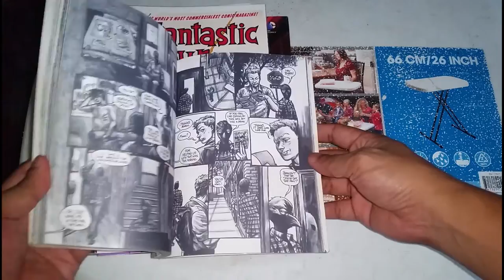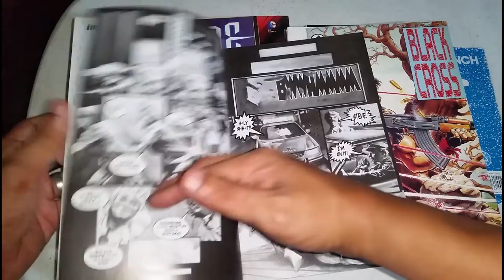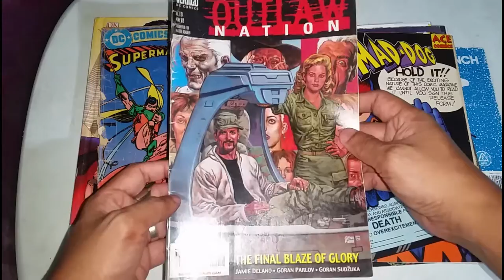comic haul 74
couple of back issues, tpb and a book.